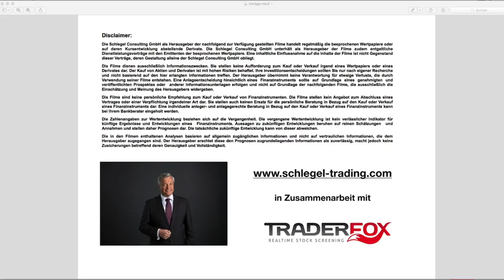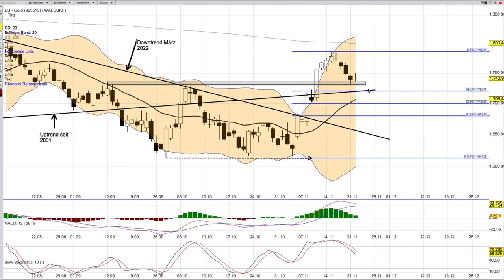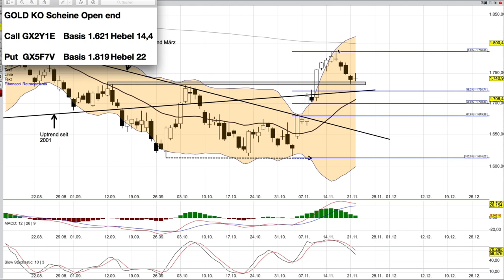Gold Analyse ab dem 23 November - perfekte Korrektur -